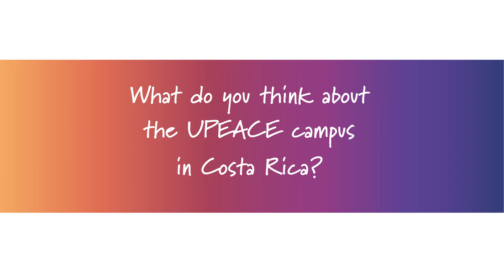What do you think about the UPEACE campus in Costa Rica?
Check more info about the Centre for Executive Education at the University for Peace